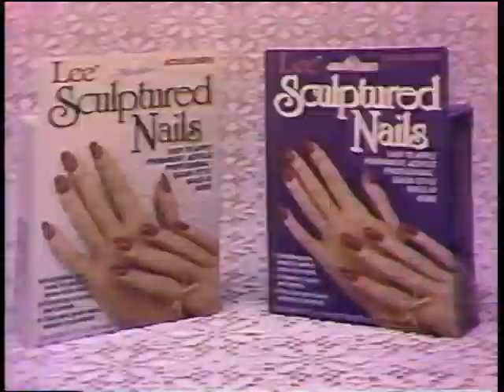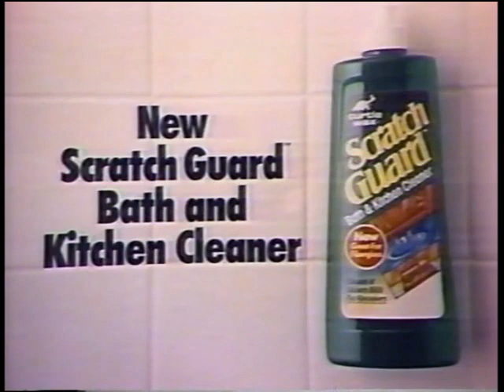Scrabble - John Davidson/Jamie Farr, Chuck Woolery/Peter Tomarken (Nov. 12, 1987)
Game Show Week on NBC's Scrabble with TV's favorite hosts. Chuck Woolery hosts, except when he plays, where Marc Summers substitute hosts.